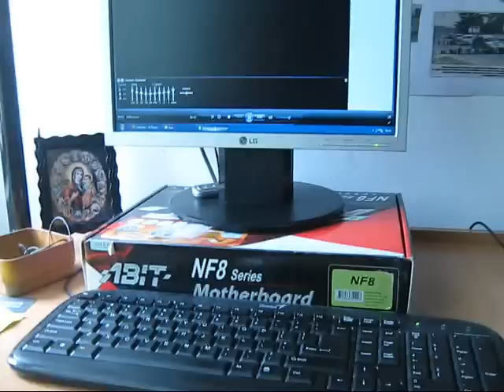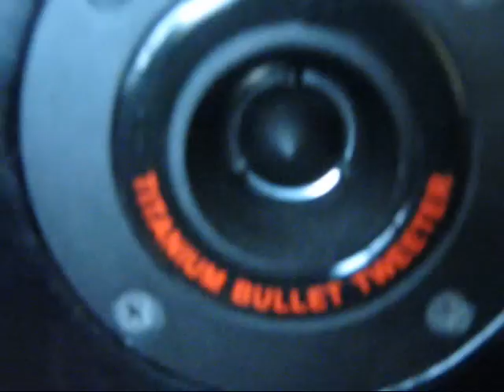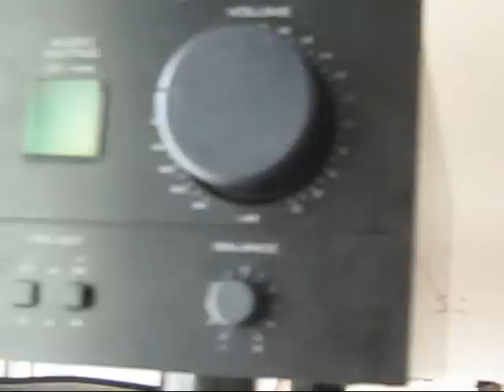home made sound system by dario